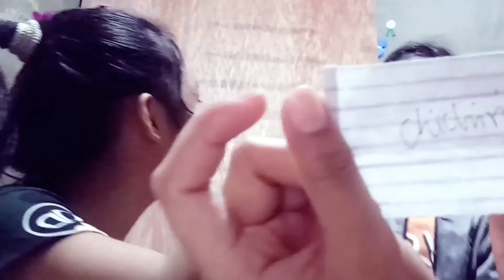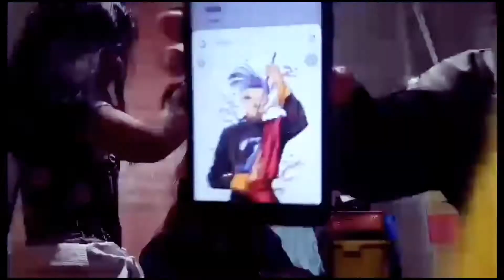Anime Hairstyle Challenge (Nakakatawa mga buhok namin) | Four Enchantress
Halos isang buwan na kaming di nakapag vlog dahil sa mga family issue pero ngayon enjoy this challenge.